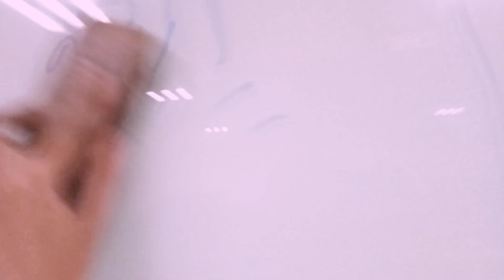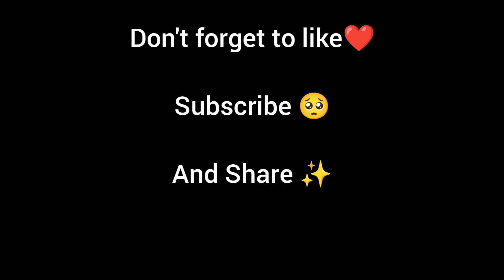Vlog 3 | Ramzan Diaries | UCP / Sehri k begair roza na rakhyn guys (Public service message) 😂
Guys sehri k begair roza na rakhyn kabhi advice hai :') 🤣